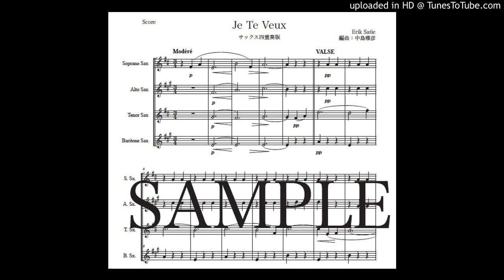サティ「ジュ・トゥ・ヴー」サックス四重奏版（編曲：中島雅彦）